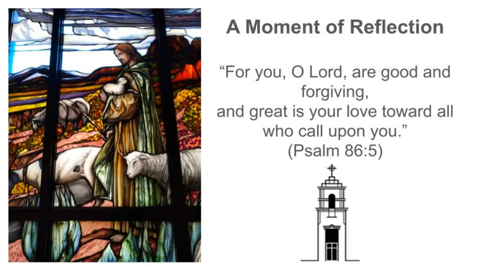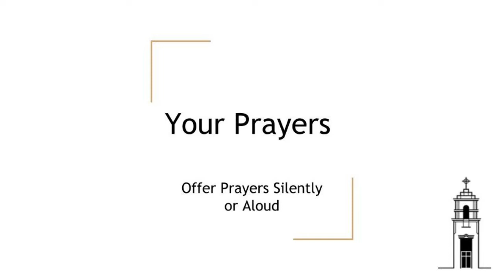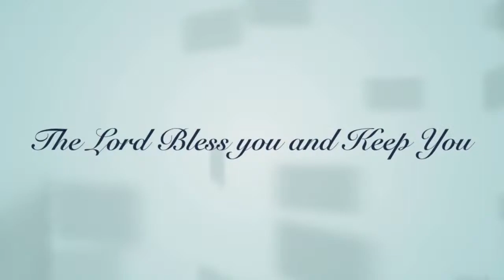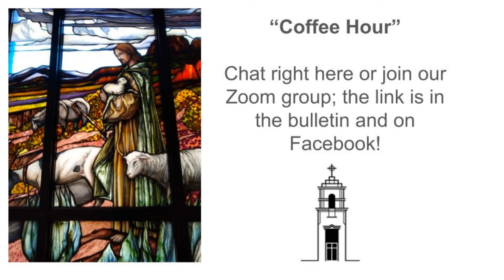Sunday Morning Worship for 6/21/20